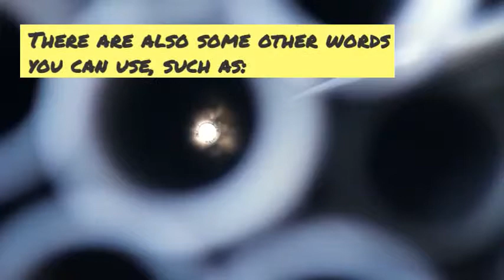What Do You Call a Group of Cats?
Looking for answers to; What do you call a group of cats? Or, what do you call a group of kittens?

There are some interested nouns to describe groups of animals, and it's a sure way to look like you know what you're talking about or answer those obscure quiz questions if you brush up on them.

I go in to detail about what the correct words for groups/herds/collectives or cats and kittens and lots more.